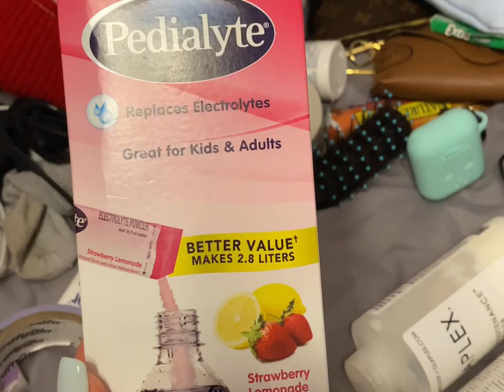Paralympian - Come pack my swim bag with me!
These are a few of the items I can't live without for a paralympic swim meet.